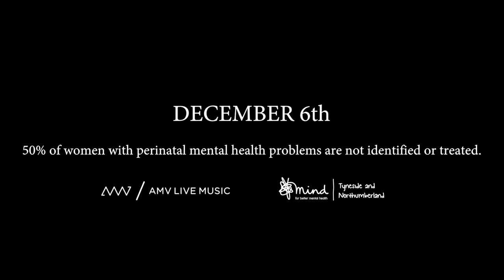AMV ADVENT | DEC 6th | Jess Avison - Merry Christmas Everyone